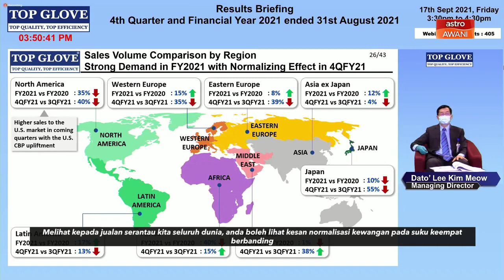Top Glove | Top Glove catat keuntungan RM7.98 bilion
Syarikat sarung tangan terkemuka Top Glove Corporation Sdn Bhd menutup tahun kewanganya 2021 yang berakhir pada 31 Ogos lalu dengan mencatatkan keuntungan RM7.98 bilion.

Keuntungan tersebut banyak dipengaruhi oleh permintaan kukuh sarung tangan global selain peningkatan harga jualanya pada tahun ini.